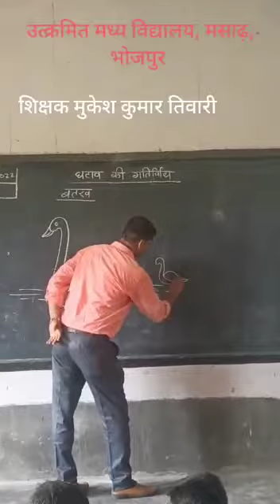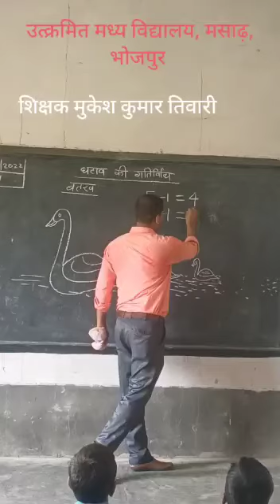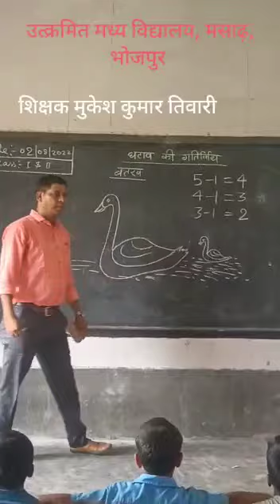Learn Math With Fun || Mukesh Kumar || M.S Masadh Bhojpur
Learn Math with fun
Teacher Name : Mukesh Kumar Tiwari
School: M. S. Masadh
District : Bhojpur

2. टीचर्स ऑफ बिहार फेसबुक पेज

3. टीचर्स ऑफ बिहार फेसबुक ग्रुप

4. टीचर्स ऑफ बिहार यूट्यूब चैनल

5. टीचर्स ऑफ़ बिहार इंस्टाग्राम

6. टीचर्स ऑफ बिहार टि्वटर

7. टीचर्स ऑफ बिहार ब्लॉग

8. टीचर्स ऑफ़ बिहार फ्री मेंबरशिप

9. टीचर्स ऑफ़ बिहार व्हाट्सएप

10. टीचर्स ऑफ बिहार कम्युनिटी फोरम

11. टीचर्स ऑफ बिहार Telegram group

12. टीचर्स ऑफ बिहार Pininterest

13. टीचर्स ऑफ बिहार LinkedIn

14. टीचर्स ऑफ बिहार के स्कूल ऑन मोबाइल (SoM) वेबसाइट

15. ToB कॉन्टेस्ट

16. ToB क्विज

17. पद्य पंकज वेबसाइट (कविताओं का संसार)

18. गद्य गुंजन वेबसाइट (कहानियों की दुनिया)

19. ToB योगदूत वेबसाइट

20. ToB कुटुम्ब ऐप

21. ToB Koo ऐप

22. ToB School on mobile ग्रुप

23. ToB शिक्षाश्रुति पॉडकास्ट चैनल